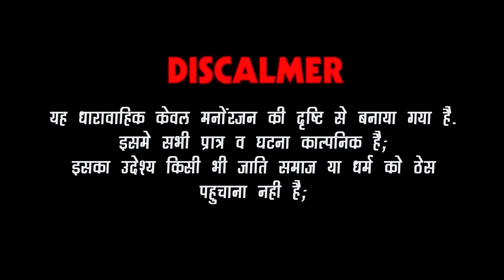रक्षाबंधन पर बहन ने भाई के साथ किया धोखा | Rakhdi Special Heart Touching Video DJC FILM'S & MUSIC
Presents By - DJC Film's & Music

प्रस्तुति - डि जे सी फिल्मस एण्ड म्यूजिक

रक्षाबंधन पर बहन ने भाई के साथ कैसे किया धोखा | Rakhdi Special Heart Touching Video DJC FILM'S & MUSIC

राखङी बहन की
Rakhdi Bahan ki

प्यारी बहना
pyari Bahna

रक्षा बंधन
Rakhsa Bandhan

भाई बहन
Bhai behan

सबसे प्यारा त्यौहार रक्षाबंधन (राखी) भाई-बहन का प्यार भरा रिश्ता

एडिटिंग - बद्री नारायण चौधरी (मिर्धा)

एलबम - रक्षाबंधन पर बहन ने भाई के साथ कैसे किया धोखा

राजस्थानी कॉमेडी वीडियो - Rakhdi Special Heart Touching Video

कैमरामैन - बद्री नारायण चौधरी (मिर्धा) प्रेम परिहार (शर्मा फिल्मस स्टुडियो)

कलाकार - बद्री नारायण चौधरी (मिर्धा) पुजा वैष्णव, पमली देवी चौधरी (मिर्धा) राधिका गहलोत, ललित जी वैष्णव, रोहित जी खोजा,बलदेव जी मुडंण